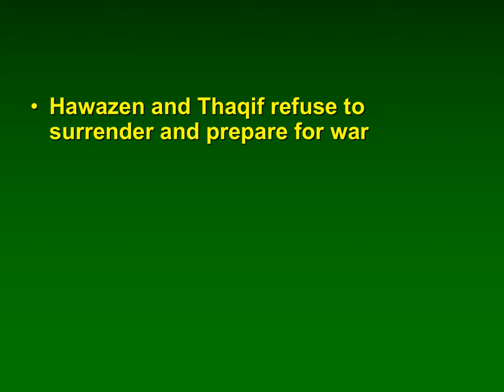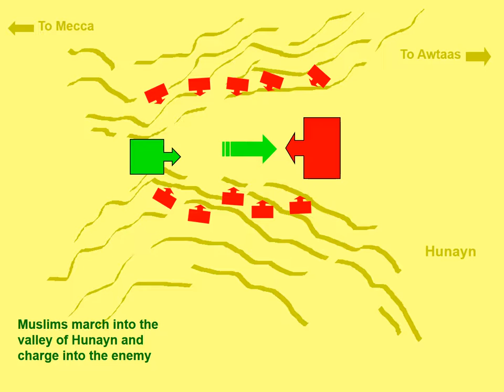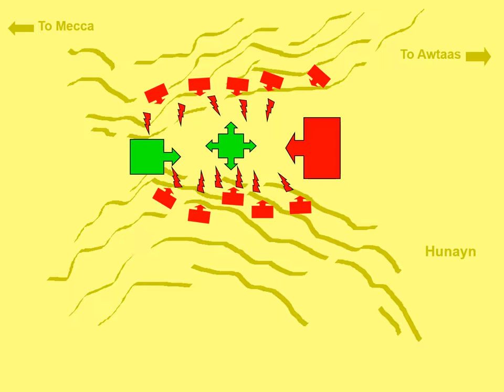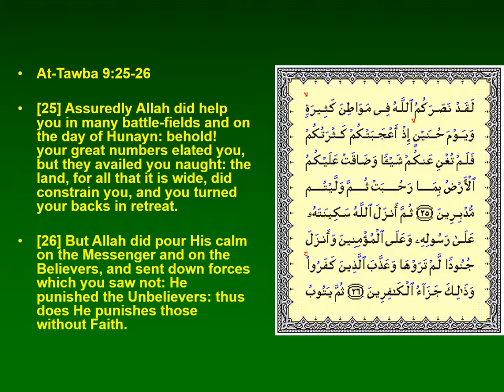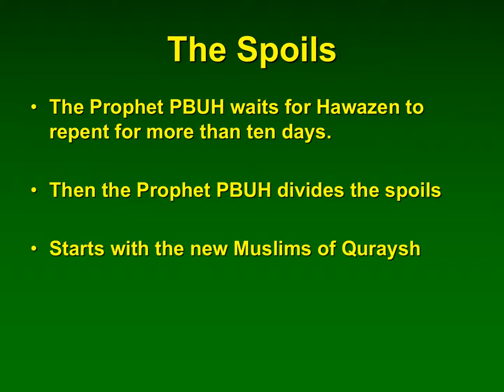Ghazwah Hunayn - PowerPoint Slides (Seerah Lecture #37)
Ghazwah Hunayn - PowerPoint Slides
By:   Dr. Bashar Shala